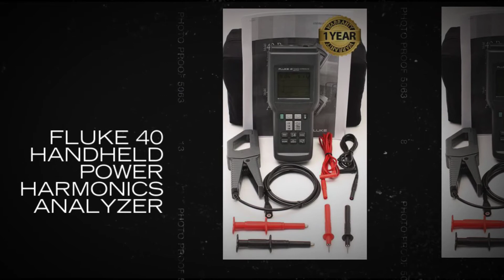Fluke 40 HandHeld Power Harmonics Analyzer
Worldwide there is an increasing concern about the effects of power harmonics on electrical systems.Using their knowledge of hand held test equipmentand digital signal processing techniques Flukedeveloped